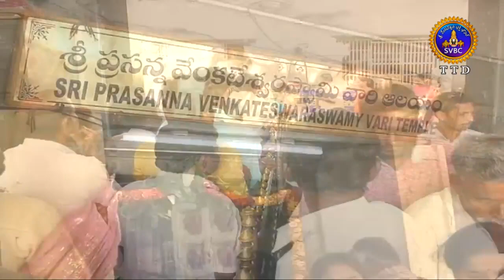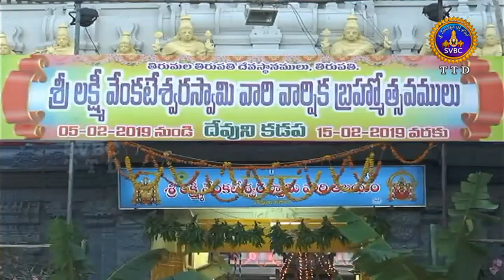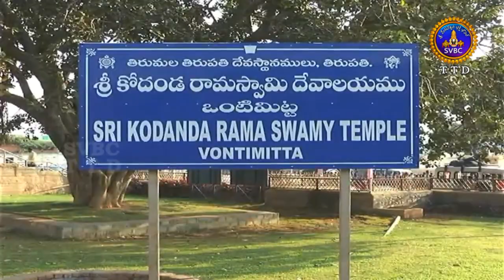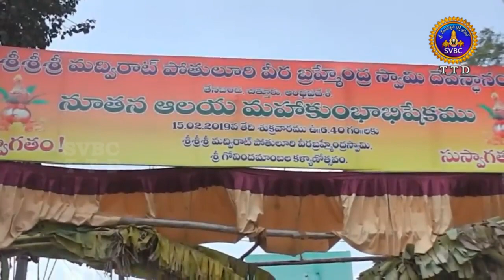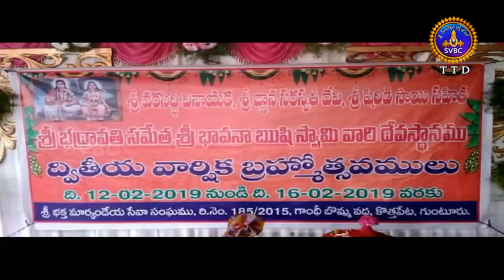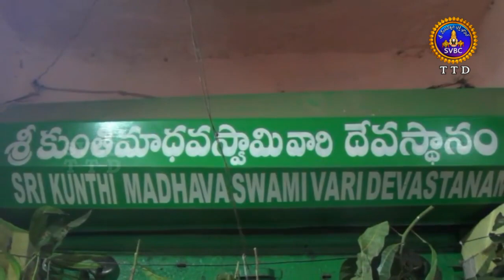ఆధ్యాత్మిక విశేషాలు |10 గంటలు | Adhyatmika Viseshalu |10 Pm |16-02-19 | SVBC TTD